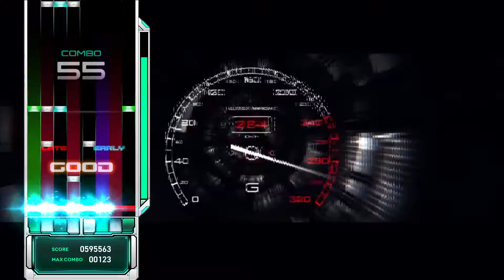8K (18) Engine [SH] 210929 New Song [EZ2ON REBOOT : R - Time Traveler]